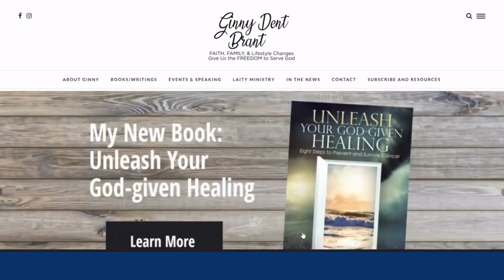Hope for the Caregiver Interview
Ginny is interviewed by Peter Rosenberger about her breast cancer journey and the support received from her husband and family. Ginny has also been a caregiver for all four parents.

Link to purchase "Unleash Your God-given Healing: Eight Steps to Prevent and Survive Cancer."